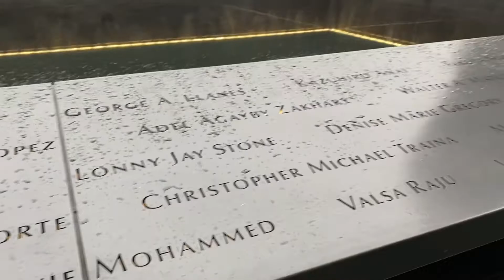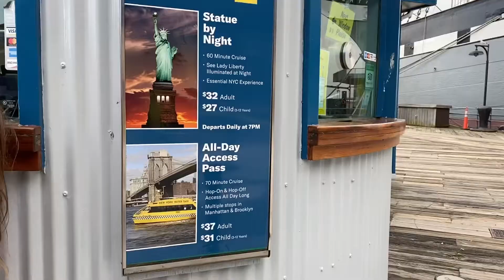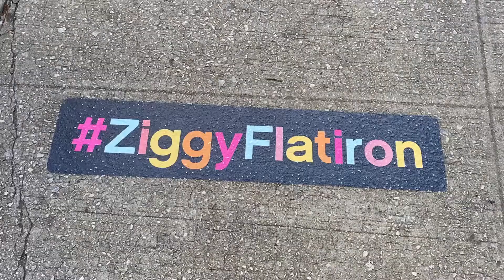Things to do in New York City | The City that Never Sleeps🗽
First time in the City that Never Sleeps 🗽🏙
Things To Do ✅
📍The Oculus
📍9/11 Memorial
📍Dumbo
📍Timesquare
📍Brooklyn Bridge
📍Statue Of Liberty 🗽
📍Flat Iron
📍Rockefeller Tree🌲